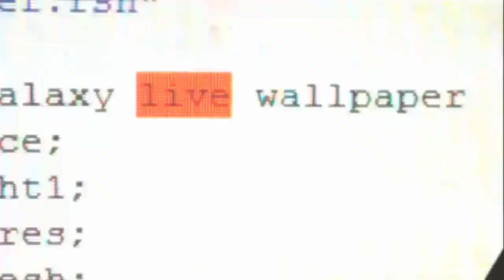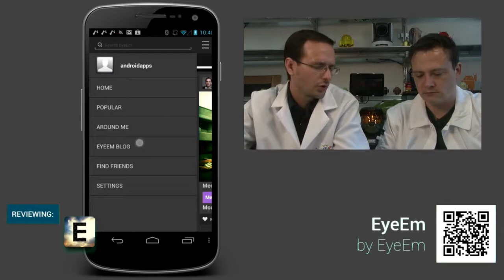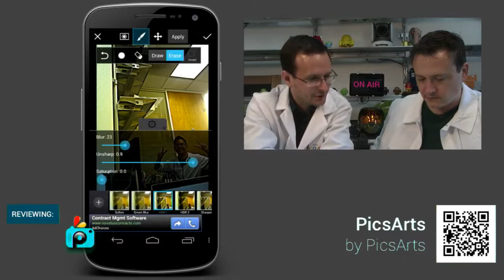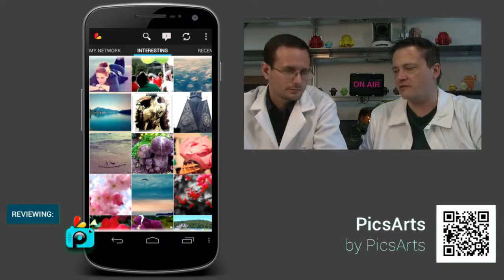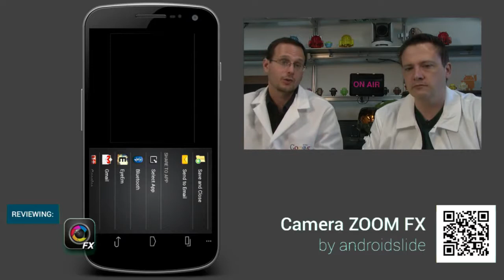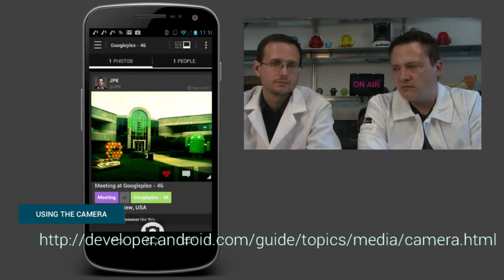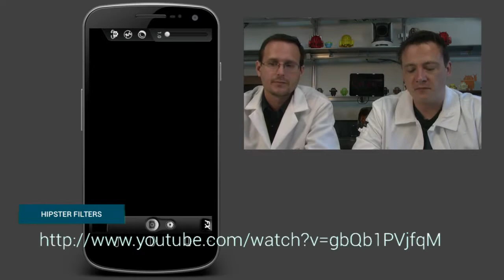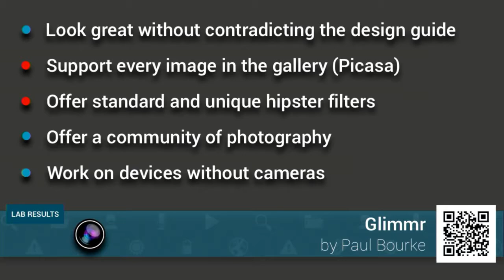The App Clinic Camera Apps